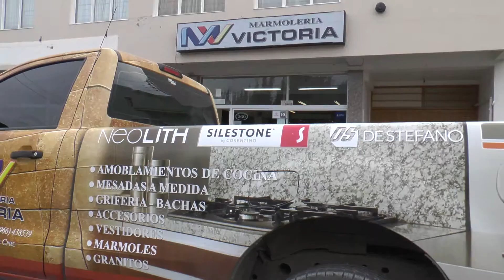Marmolería Victoria - Elegancia, Estilo y Sofisticación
Todas las soluciones para un acabado perfecto y la mejor calidad